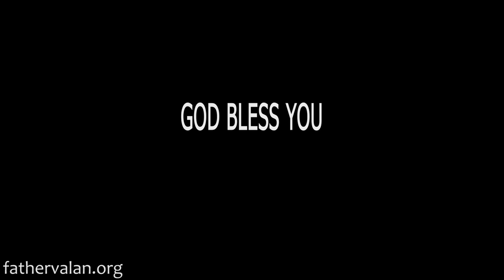Homilies - Good Friday (Year C)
Homily preached on March 2016.

As we gaze upon the Cross, Jesus calls on us not just to know and remember what He has accomplished for us but to also embrace it.